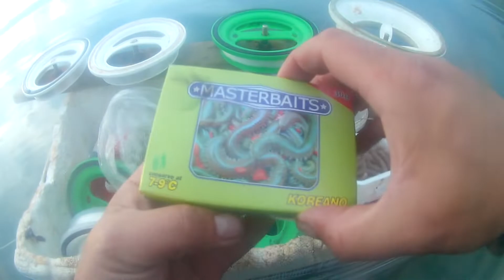Ψάρεμα Πελαγότο - Τα δολώματα της ημέρας -Pelagoto fishing - The baits of the day.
My own story. I was born by the sea in a small village in Greece. Can not think that I can live without the sea. I have been fishing since I was seven years old and  have been taking out all the baits since I was ten years old.
I dive into the sea every day for two to four hours looking for baits and another three hours for fishing.

On my channel everything about sea:Navigation, Free Diving, Fishing, SeaFood, Ichthyology. I will upload more videos for fishing, free diving, bobbit worm and different sea species,fishing nets, long fishing line.

Η δική μου ιστορία. Γεννήθηκα δίπλα στη θάλασσα σε ένα μικρό χωριό της Ελλάδας. Δεν μπορώ να σκεφτώ ότι μπορώ να ζήσω χωρίς τη θάλασσα. Ψαρεύω από επτά χρονών και βγάζω όλα τα δολώματα από τα δέκα μου.
Βουτάω στη θάλασσα κάθε μέρα για δύο με τέσσερις ώρες ψάχνοντας για δολώματα και άλλες τρεις ώρες για ψάρεμα.

Στο κανάλι μου τα πάντα για τη θάλασσα: Πλοήγηση, Ψάρεμα, Θαλασσινά, Ιχθυολογία. Σας ευχαριστώ που παρακολουθήσατε. Θα ανεβάσω περισσότερα βίντεο για ψάρεμα, ελεύθερη κατάδυση, δολώματα και διάφορα είδη της θάλασσας, δύχτια, παραγάδια.

ΣΑΣ ΕΥΧΑΡΙΣΤΩ